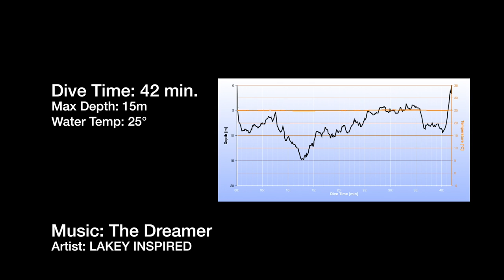Great Barrier Reef - 2nd Scuba Diving with Turtles! - Flynn Reef (15th June 2017) [GoPro Hero5]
This was my second dive at the Great Barrier Reef in Australia. On this dive I saw two different species of turtles up close. The dive site was Flynn Reef, located about an hour and a half off the coast of Cairnes in Queensland. I dived with one of the Cairns Reef Dive Tour, on a boat called the Silverswift and dived a total of 3 dives.

Camera Gear
GoPro Hero5 Black
GoPro Hero4 Silver Edition
GoPro Head Strap Mount
Lexar Memory Card
POV Case 3.0

Diving Gear
Mares Fins
Aqua Lung BCD
Aqua Lung Regulator
Mares Matrix Watch
Divers Buddy Alert Bell